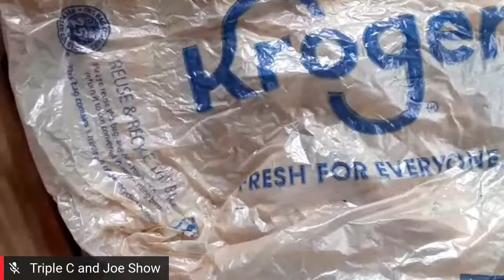Lets make Plarn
Hello everyone welcome in. Lets play with some plarn on today! Grab your plasic grocery bags and lets go!